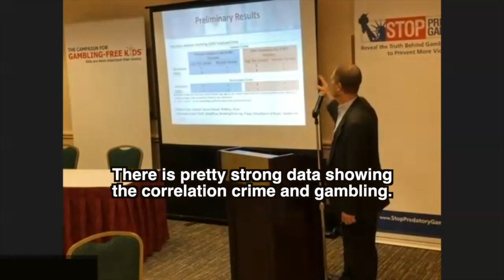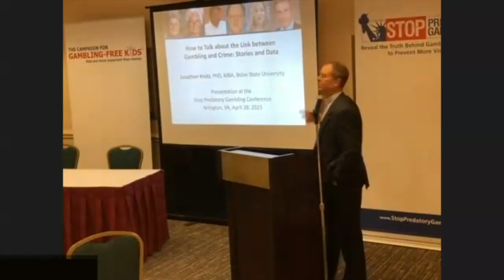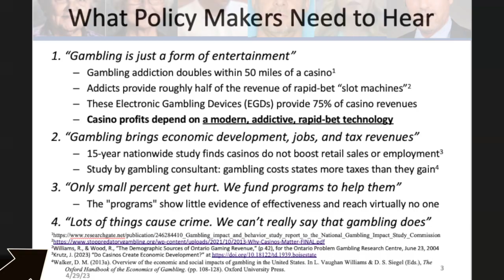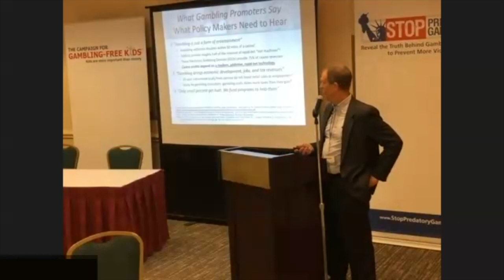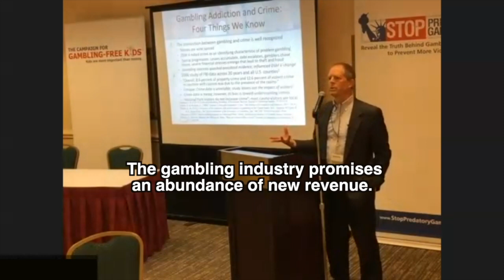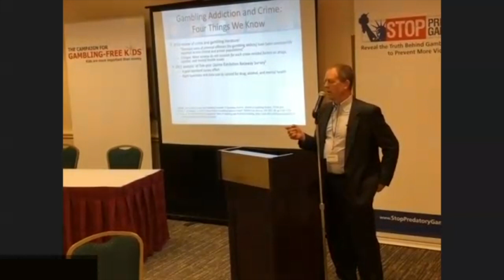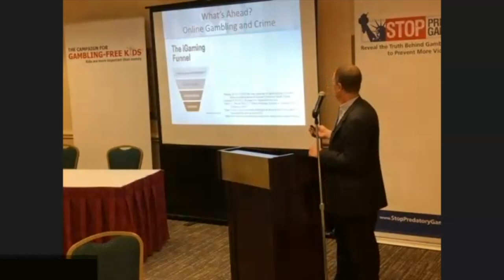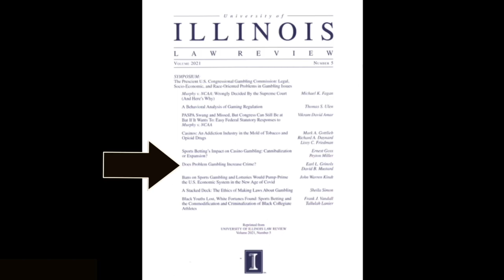How to Talk about the Powerful Link Between Crime and Gambling - Dr. Jonathan Krutz - April 28, 2023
00:00 Bullet Points of Session Two of National Conference to Stop Predatory Gambling by Dr. Jonathan Krutz
01:09 There Is Not a Legitimate Debate on the Gambling Issues - Disconnect Between Good Information and Those Who Make Decisions
03:02 Nuns and Others Who Embezzled and the Most Horrendous US Gun Massacre
5:47 The Importance of Sharing Stories and How to Share the Stories Where People Will Hear Them
8:21 What Gambling Promoters Say and What Policy Makers Need to Hear
8:37 Gambling Addiction Doubles within 50 Miles of a Casino
8:46 Addicts Provide Roughly Half of the Revenue of Rapid-Bet Slot-Machines
9:17 Electronic Gambling Devices Provide 75% of Casino Revenues
9:25 Casino Profits Depend on a Modern, Addictive, Rapid-Bet Technology
11:50 15-Year Nationwide Study Finds Casinos Do Not Boost Retail Sales or Employment
12:11 Gambling Costs States More Taxes Than They Gain
12:35 Programs to Help Gamblers Are Not Effective and Reach Virtually No One - These Programs Are Smoke Screens
14:32 Does Gambling Really Cause Crime?
14:45 There Is a Connection Between Gambling and Crime
15:04 DSM 4 Notes Crime as Identifying Characteristic of Problem Gambling
15:27 Typical Progression: Losses Acculumate, Debe Escalates, Gamblers Chase Losses, Severe Financial Stresses Emerge that Lead to Theft and Fraud
16:11 Gambling Interests Quashed Anecdotal Evidence in DMS V Change
17:12 FBI Data Across 20 Years and All US Counties Show 8.6% of Property Crime and 12.6% of Violent Crime in Counties with Casinos Was Due to the Presence of the Casino
17:37 Critique of "It's the Visitors from Out-of-Town Committing the Crimes."
18:05 Crime is Under-Reported, Thus, Crime from Gambling Is Highter
19:19 Gambling Industry Promises an Abundance of New Revenue, Yet Data Shows the Majority of People Who Gamble at a Casino Live around the Casino. No Significant New Revenue
21:13 Reviews of Crime and Gambling Literature
22:04  5-Year Quinte Exhibition Raceway Survey - Gold Standard Survey Effort
24:16 Being a Problem Gambler, on Average, to Increase One's Likelihood of Committing Crime by 4.3 to 7.6% When the Nearest Casino Is 64 Miles Away.
25:39 New Study of Crime and Gambling by Dr. Early Grinols and Dr. Jonathan Krutz
26:18 Results After One Year Show a Correlation Between Gambling and Crime, Whether the Gambling Has or Has not Other Issues of Mental Health and Alcohol, Drug, and Substance Abuse
27:53 The iGaming Funnel - Phone-Based Rapid-Bet Gambling (Online Sports Betting)
30:23 Another Set of Common Stories
32:02 What Kind of Tax Revenue is Promised But Lost
33:34 Quick Recap - Bullet Points